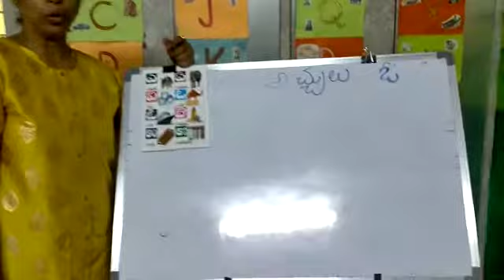Ukg: Telugu: Alphabet ఓ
Video from Rajithamora